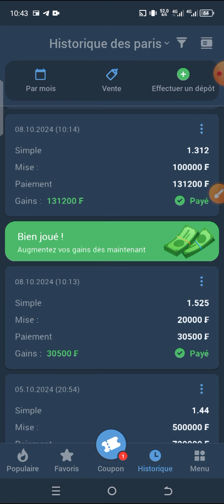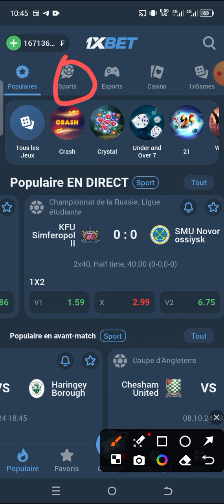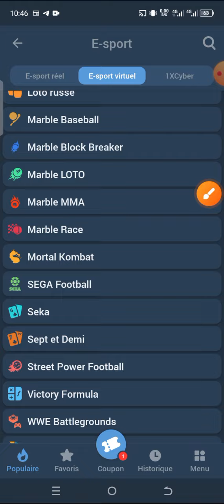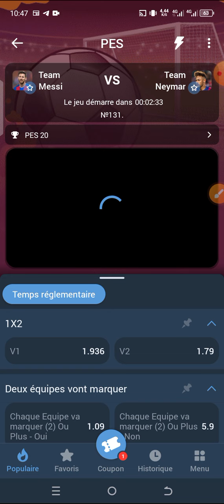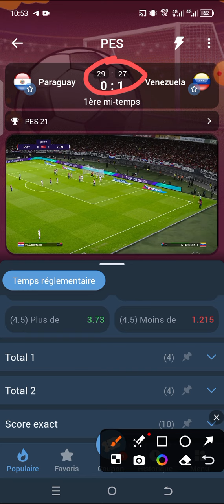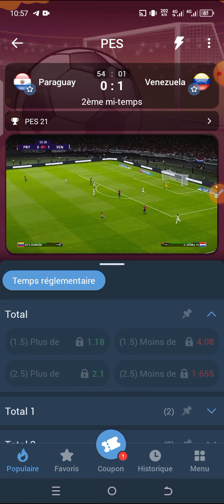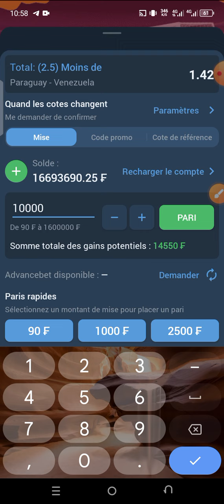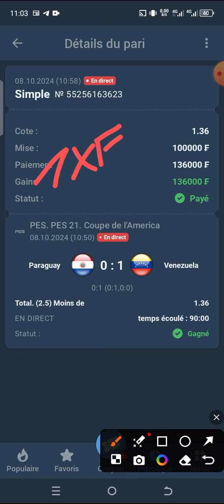La faille qui me fait gagner 100.000f chaque jours sûr à 99%💪💪